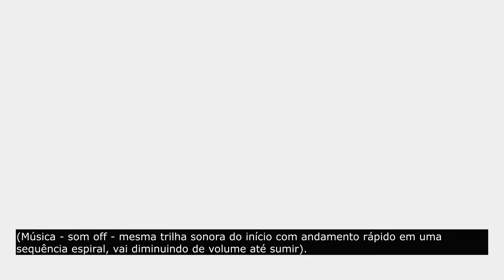Galeria Virtual Sesc :: Exercício de medicação :: Marisa Seidel